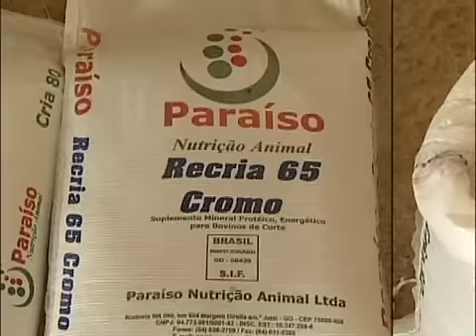Alimentação de Gado de Corte - Proteínas, Vitaminas - Cursos CPT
Veja os alimentos que podem ser fornecidos ao gado como fonte de energia,  como o milho, as forrageiras e a cana, e proteína, como a soja.